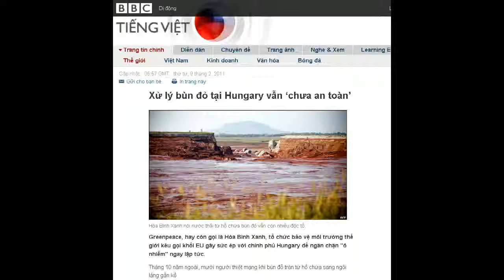09-02-2011 - BBC Vietnamese - Xử lý bùn đỏ tại Hungary vẫn 'chưa an toàn'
"Xử lý bùn đỏ tại Hungary vẫn 'chưa an toàn'"

Hòa Bình Xanh nói nước thải từ hồ chứa bùn đỏ vẫn còn nhiều độc tố.
Greenpeace, hay còn gọi là Hòa Bình Xanh, tổ chức bảo vệ môi trường thế giới kêu gọi khối EU gây sức ép với chính phủ Hungary để ngăn chặn "ô nhiễm" ngay lập tức.
Tháng 10 năm ngoái, mười người thiệt mạng khi bùn đỏ tràn từ hồ chứa sang ngôi làng gần kề.
Tổ chức tranh đấu cho môi trường nói họ vẫn chưa nhận được phản ứng của chính phủ Hungary đối với các mẫu thử nước sông mới nhất.
Greenpeace lấy sáu mẫu thử dọc theo con rạch dẫn nước thải. Rạch này chảy vào con sông có tên Torna. Sông Torna thuộc hệ thống các nhánh sông Danube.
Ngôi làng bị ảnh hưởng nặng nề nhất, làng Kolontar chỉ cách sông Danube 45 cây số.
'Đe dọa cuộc sống'
Balazs Tomori, một trong các nhà hoạt động người Hungary của tổ chức Greenpeace nói, mẫu nước thải lấy ngày 26/1 được gửi đến hai phòng phân tích độc lập. Đó là Balint Analitika ở Budapest và cơ quan Bảo vệ Môi trường ở Vienna, nước Áo.
Ủy hội Âu châu cần can thiệp với chính phủ Hungary nhằm chặn đứng đe dọa với con người, vật nuôi và thiên nhiên
Balazs Tomori
Ông Tomori nói nước thải được lấy từ hồ chứa số 10, hồ bị bể năm ngoái, và hồ 10a, một hồ nhỏ hơn, được dùng để chứa bớt bùn đỏ sau khi tai nạn xảy ra.
"Ủy hội Âu châu cần can thiệp với chính phủ Hungary nhằm chặn đứng đe dọa với con người, vật nuôi và thiên nhiên," ông Tomori nói.
Công ty sản xuất nhôm MAL AG bác trách nhiệm gây ra vụ tràn bùn đỏ tại nhà máy Ajka. Sau giai đoạn tràn bùn, công ty vẫn hoạt động bình thường.
Phái viên BBC Nick Thorpe, người có mặt tại khu vực nhiễm bùn năm ngoái cho hay chính phủ Hungary không muốn đóng của nhà máy luyện nhôm. "Họ không muốn cho 1.300 công nhân của Ajka nghỉ việc," anh nói.
Cạnh đó phái viên BBC nói thêm chính phủ cũng đã nhiều lần chỉ trích cách xử lý môi trường của công ty MAL AG.
Vụ dọn bùn tràn được dư luận cho là tương đối thành công, những người bỏ đi lánh nạn nay đã trở về làng, phái viên BBC nói.
Tuy nhiên mẫu thử tại Cơ quan Bảo vệ Môi trường ở Vienna cho thấy mỗi lít nước thải có tới 1.300 microgram thạch tín. Độ an toàn cho phép tại Áo là 100 microgram.
Nồng độ nhôm là 200.000 microgram/lít nước -- tính ra 100 lần cao hơn mức độ cho phép, tổ chức Greenpeace nói.
Tỷ lệ các chất carbon không hòa tan cũng cao hơn độ cho phép nhiều lần.